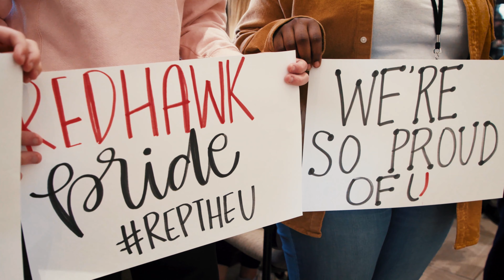Rebecka National Teacher of the Year finalist announcement